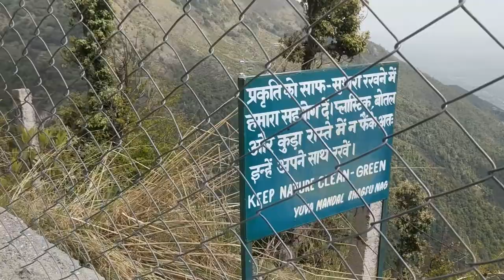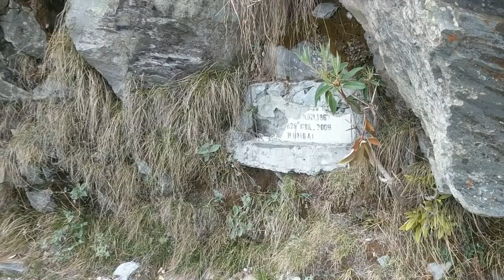Mountain Walk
If you like, you can use this video as a "fence" for your one-hour meditation. You can meditate eyes open until you are comfortable closing them. You can then meditate with sound on until you are comfortable meditating in silence.

If you find your mind wandering too much, go back a step and turn on sound or open your eyes.